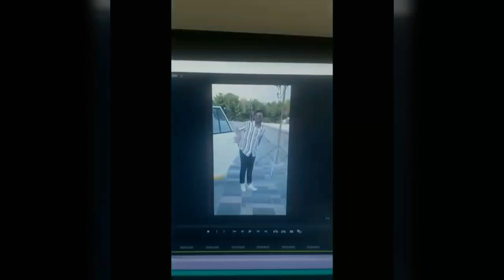Carry's Viral TikTok Videos | CarryMinati viral tiktok videos